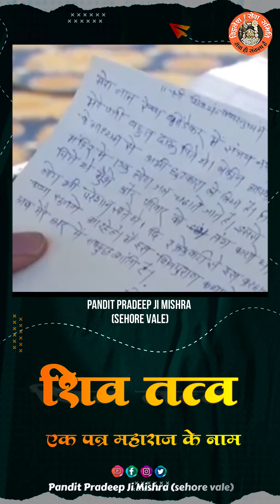शिव तत्व एक पत्र महाराज के नाम